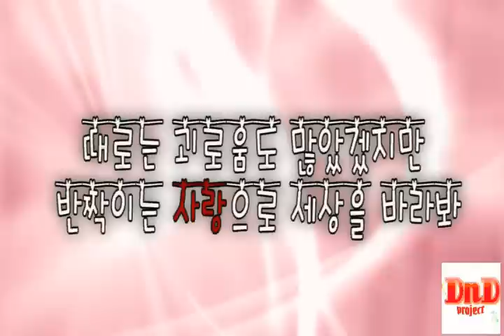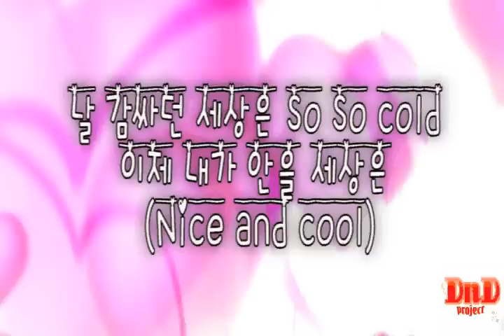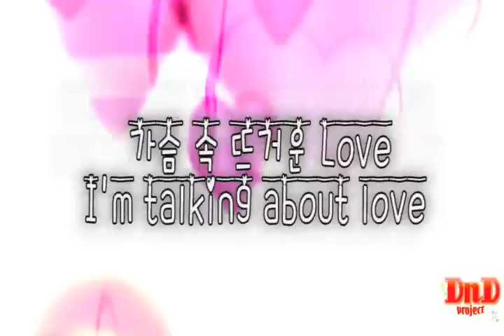DnD project How Great is your love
5 년 전 우리나라  대통령 선거 때 ,창조 한국당 대선 메인로고송이었던 DnD project 의  How Great is your LOVE 입니다,